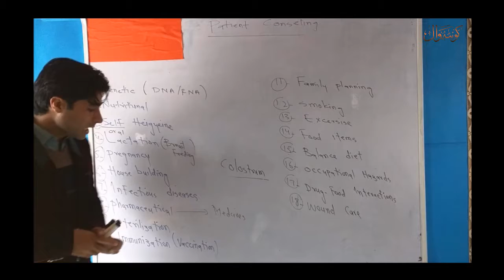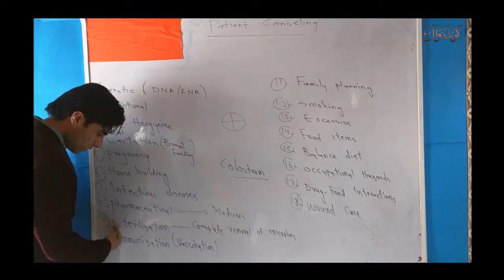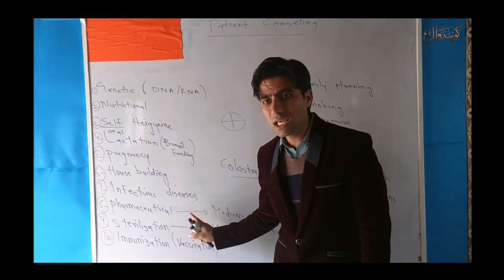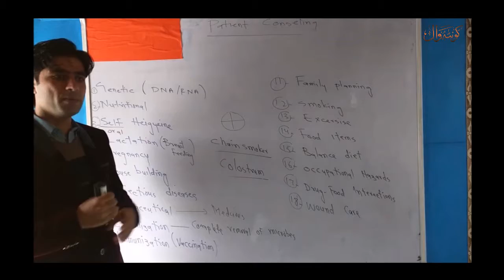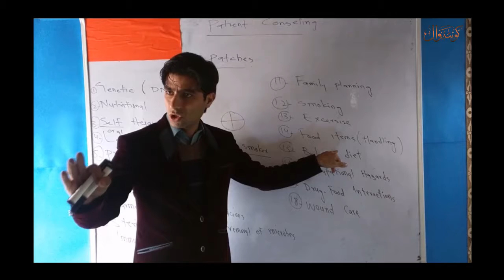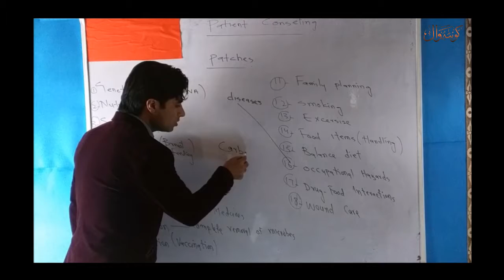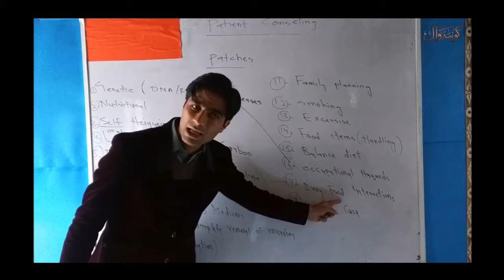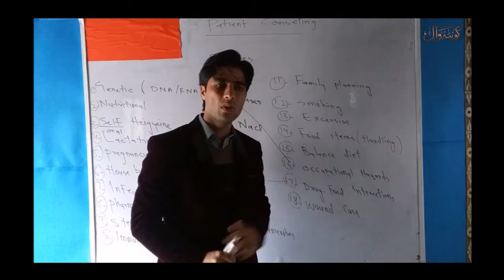Patient Counseling (Part 2)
Dr. Asad Khan Videos about Medical Sciences.